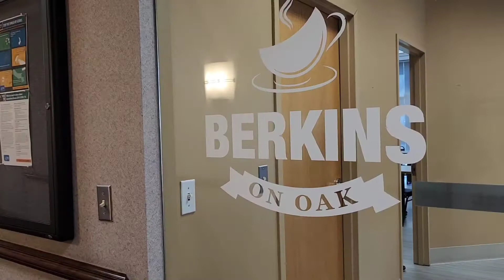Single Sip Review, Ep50, Berkins on Oak (Hartford, CT)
On this episode of Single Sip American Coffee Trip, I take a stroll through Hartford and decide Coffee needs to be in an office. Well toot my horn and spit in a cast iron stove on a Sunday! Berkins and Oak has me covered! Unfortunately, this doesn't look like good coffee, no it looks like cafeteria Coffee. I hope I'm wrong about this.